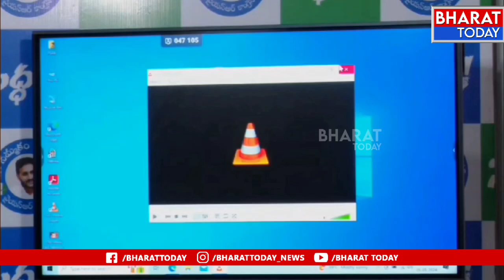భూ హక్కు చట్టం పై టీడీపీ ఆరోపణలను తిప్పి కొట్టిన సజ్జల | BT